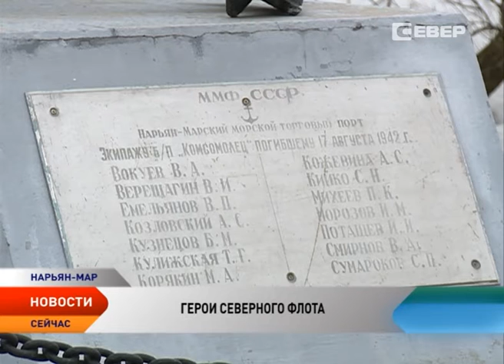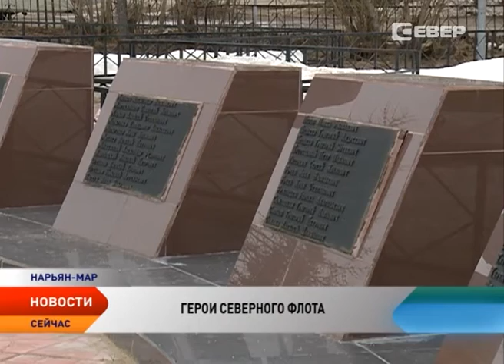Памятники Нарьян-Мара. Монументы портовикам и буксиру «Комсомолец»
Есть в Нарьян-Маре артефакты, связанные с Великой Отечественной войной, которые доступны каждому и в любое время. Это 7 памятников, посвященных защитникам Заполярья. Накануне Дня Победы телеканал «Север» еще раз расскажет о каждом из них. Открывают серию зарисовок монументы, посвященные труженикам Северного флота — Нарьян-Марским портовикам и буксиру «Комсомолец».